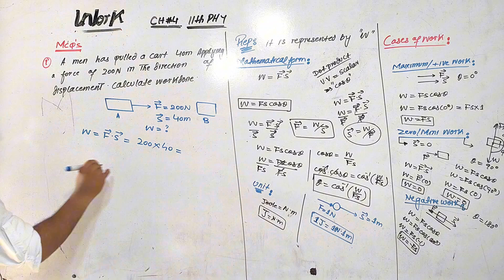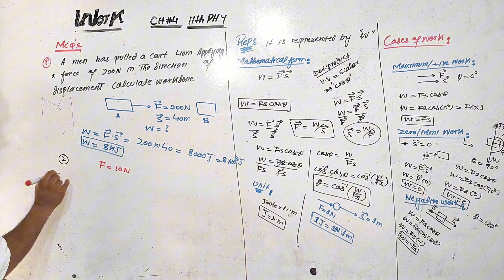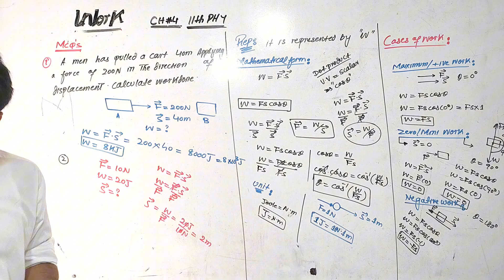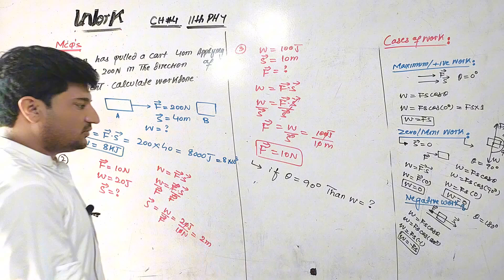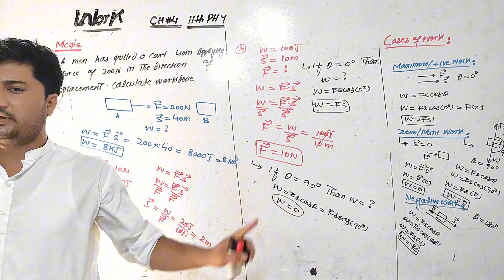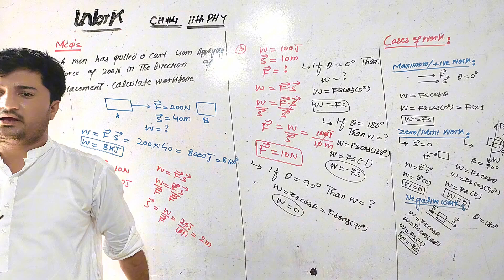Work MDCAT Lecture Class 11th physics || Work Mcqs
Work MDCAT Lecture Class 11th physics